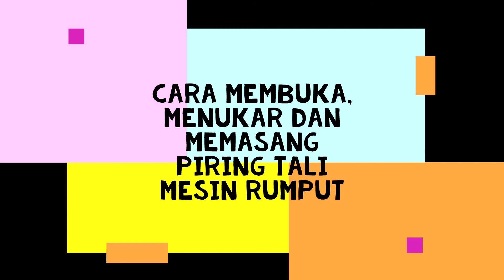Cara membuka, menukar dan memasang piring tali mesin rumput sandang dengan mudah